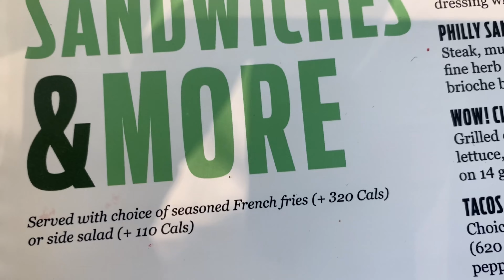Anniversary special vlog to Banta hain | Bengali vlogs | Canada | Cherry & mummy palette